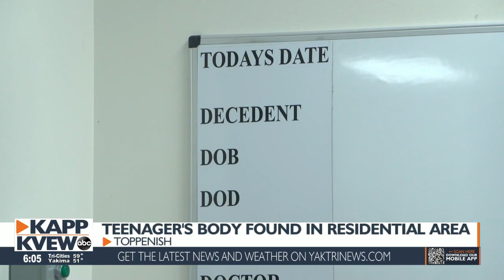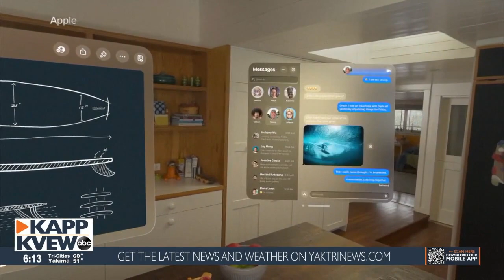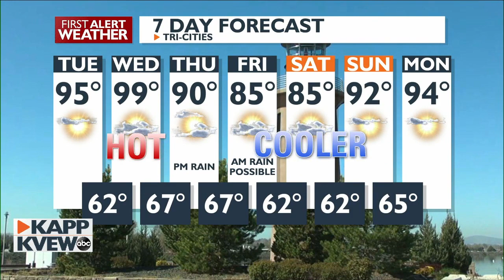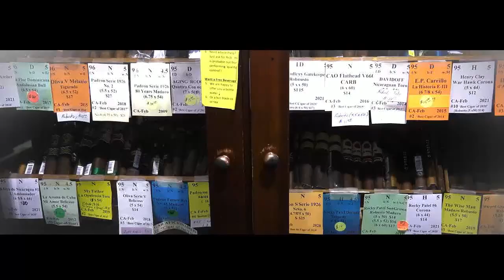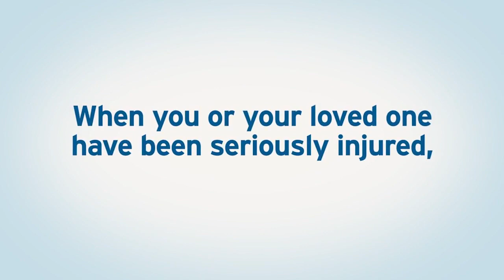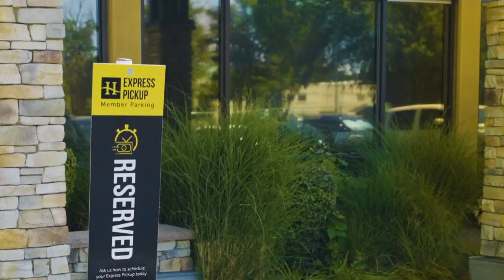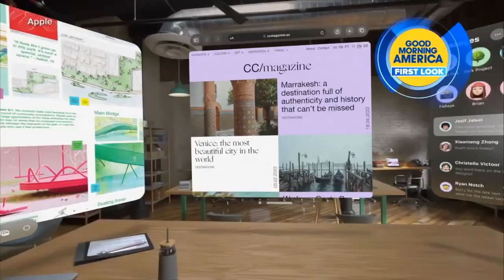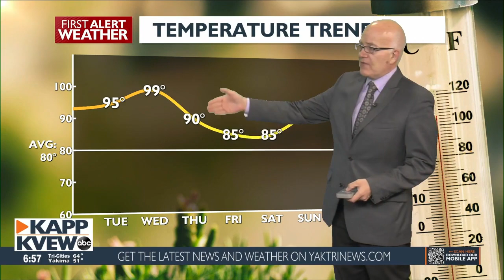Good Morning Northwest @ 6 a.m. - June 6, 2023